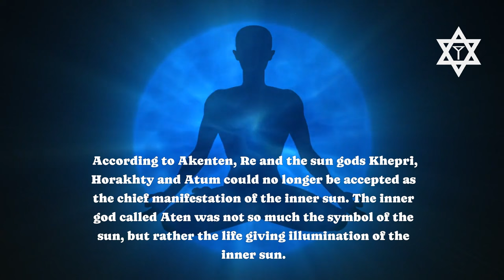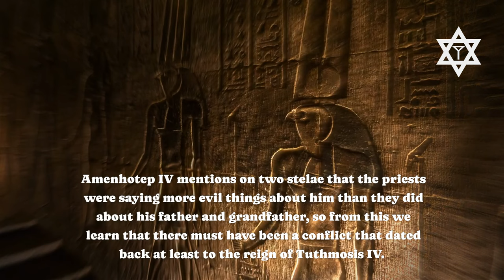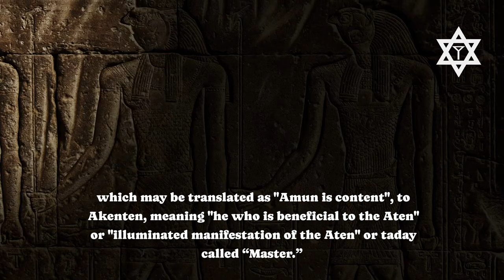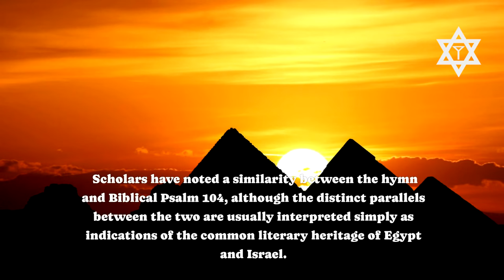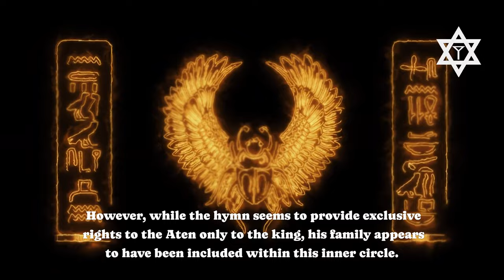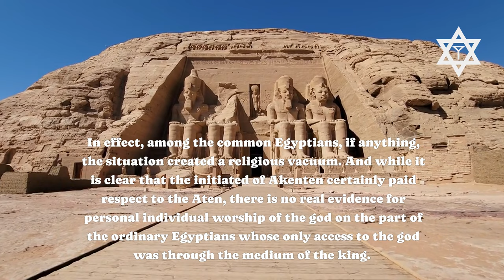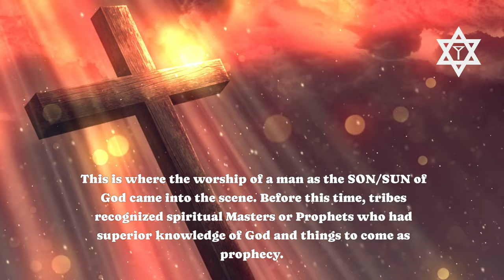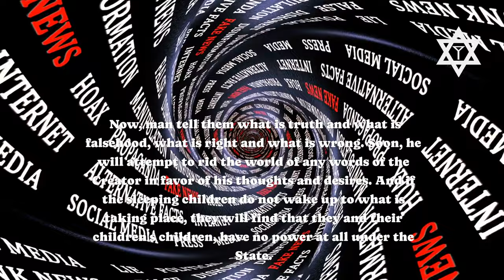Mystic Masters in Egypt 2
Mystic - Masters - Bible- Masonic